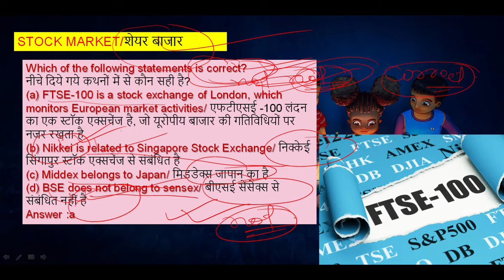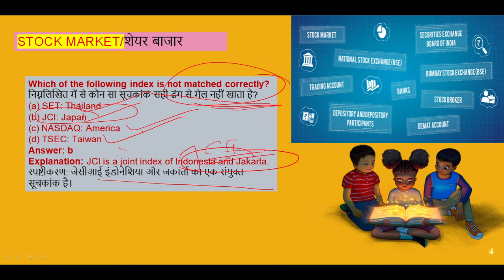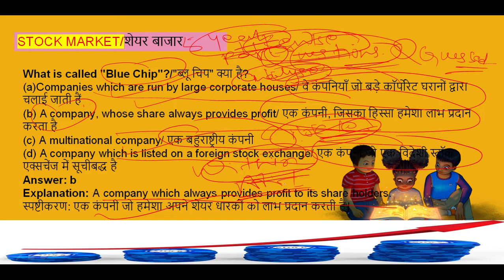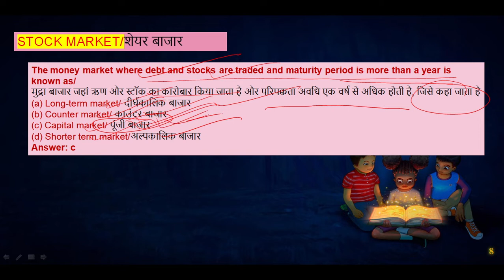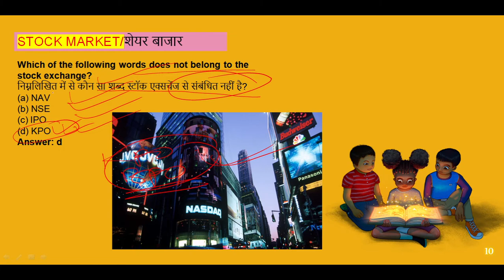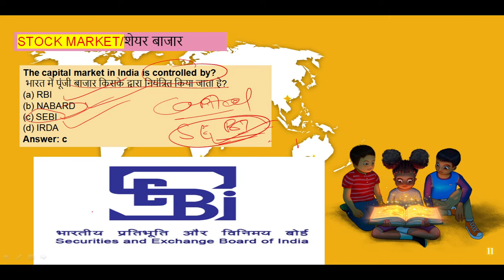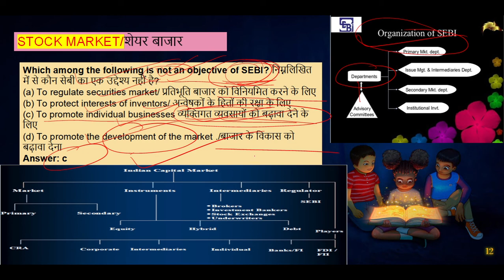1000 Best MCQs for CAPF AC 2021 Paper - 1 Exam // SET -4 ECONOMY // Lets PRACTICE & CRACK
1000 Best MCQs for CAPF 2021 PAPER 1 Exam By AVKS ACADEMY for CAPF CLASSES UPSCCAPFAC​​ CAPF​​ CAPF2021​
AVKS | CAPF 2021 | AVKS PAPER 1 MCQS|
in this video we have discussed mcqs for paper 1 exam
paper 1 syllabus
1. SCIENCE
2. POLITY
3. ECONOMY
4. GEOGRAPHY
5. HISTORY
6. APTITUDE and REASONING

AVKS ACADEMY provides online courses for CAPF 2021 Exam
1. capf complete course
2. capf paper 2 course
2. capf test series